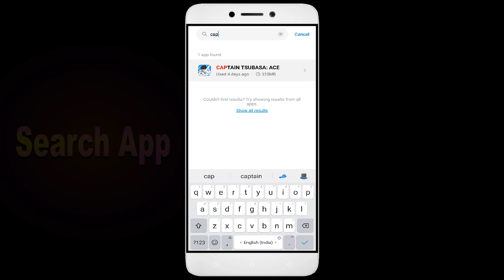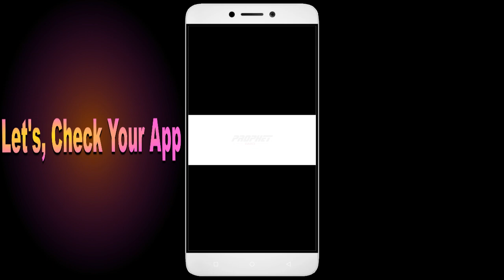How to Fix Captain Tsubasa ACE App Black Screen Error | After Android Update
How to Fix Captain Tsubasa ACE App Black Screen Error | After Android Update | Problem Solved in Android

Are you dealing with an app that black screen. In this video, we'll show you how to fix these common problems! We'll walk you through troubleshooting steps to identify the root cause of the issue, so you don't waste valuable time fixing the wrong thing. We'll then show you how to adjust settings, update software Captain Tsubasa ACE, and make sure everything is running properly. By the end of this video, you'll be able to confidently get your app up and running!

1. Go to Setting click About phone
2. Multipe tap on version
3. Go to Developer option
4. Click Graphics Device Prefances
5. Find out your game or App
6. Tab your App and Select the System Graphics Driver.

Fix Captain Tsubasa ACE not open problem,
How to fix Captain Tsubasa ACE all problems solve,
How to fix Captain Tsubasa ACE not working problem in android phone,
How to fix Captain Tsubasa ACE app not open problem in android phone,
Fix Captain Tsubasa ACE not working in android,
Captain Tsubasa ACE all problems solve,
Captain Tsubasa ACE not responding,
How to fix Captain Tsubasa ACE keeps stopping error in android mobile,
Captain Tsubasa ACE app not working problem,
Fix Captain Tsubasa ACE not loading,
Fix Captain Tsubasa ACE login error,
Captain Tsubasa ACE Black Screen Error,
Fix Captain Tsubasa ACE not open problem android mobile,
How to Fix Captain Tsubasa ACE App Black Screen Error Problem Solve in Android & Ios
How to Fix Captain Tsubasa ACE App Loading Problem in Android
How to Fix Captain Tsubasa ACE App Loading Problem in IOS
How to Fix Something Went Wrong and the Service Failed to Start Error in Captain Tsubasa ACE App.
How To Fix Unfortunately Captain Tsubasa ACE App Has Stopped Error Problem in Android Phone.
How to Fix Solve Captain Tsubasa ACE App Not Working | Not Opening | Not Open | Loading Solve Problem in Android & Ios
Captain Tsubasa ACE not working today,
why Captain Tsubasa ACE is not working in my phone,
Captain Tsubasa ACE game not starting,
Captain Tsubasa ACE not starting,
Captain Tsubasa ACE failed to load server list,
How To Fix Captain Tsubasa ACE App not working | Not Open | Space Issue | Keeps Crashing Problem.
Captain Tsubasa ACE App (Auto Close) Automatically
Captain Tsubasa ACE app freezing issue in Android
Captain Tsubasa ACE app Keeps Hanging issue in Android
Captain Tsubasa ACE Keeps Lagging issue in Android.